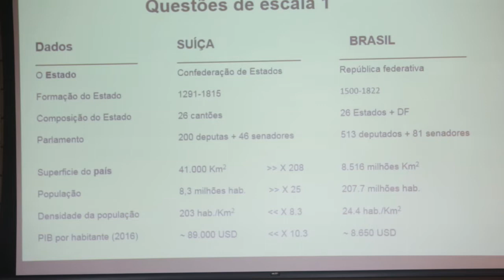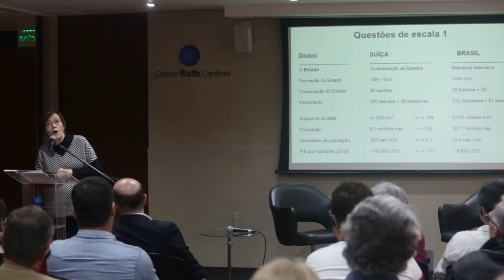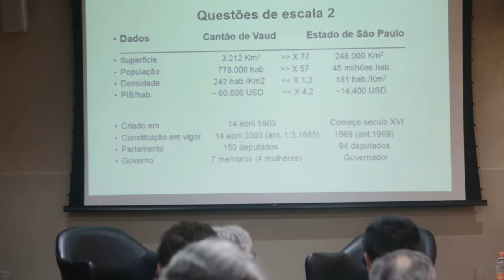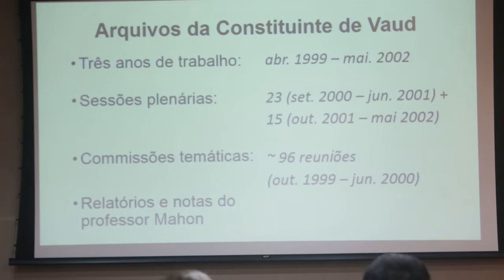Yvete Jaggi :: A Política Feita de Outro Modo: uma Assembleia Constituinte na Suíça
Palestra:
A Política Feita de Outro Modo: uma Assembleia Constituinte na Suíça.